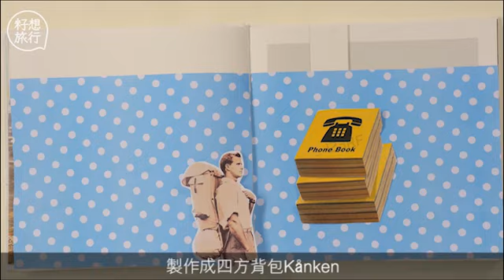港女最愛狐狸背囊 Fjällräven五個小知識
近年街上常看見五顏綠色、四四方方的Fjällräven Kånken狐狸背囊，港女最愛。除款式耐看又colorful，你又知不知道這世界最環保品牌背後的小故事？